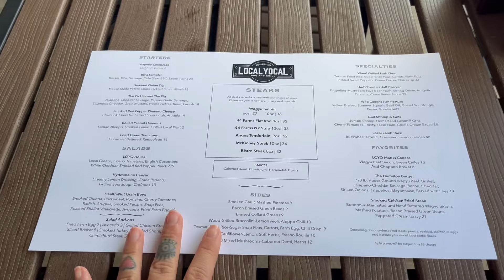VLOG | Double Date Night, Fun Saturday Kickback + I can't believe this happened!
xoxo,
Cindy